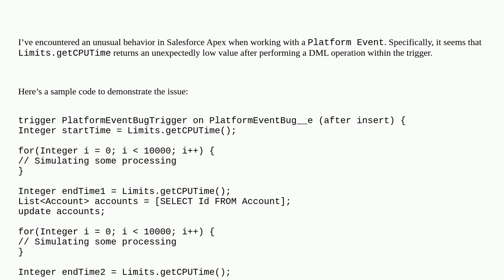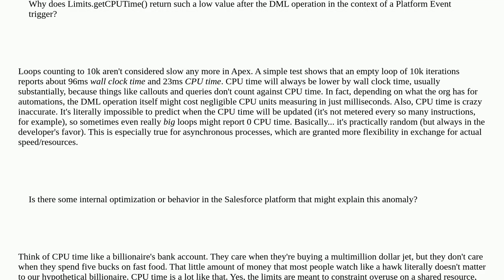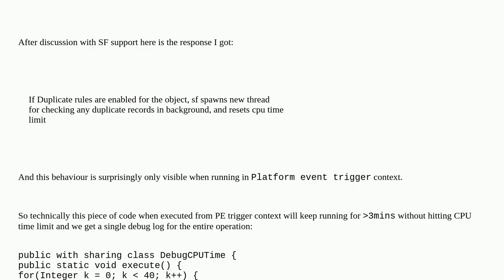Salesforce: Unusually Low CPU Time Recorded by Limits.getCPUTime After DML Operation in Platform ...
Unusually Low CPU Time Recorded by Limits.getCPUTime After DML Operation in Platform Event Trigger

A special thanks goes out to the awesome community

  platform-bug platform-event trigger